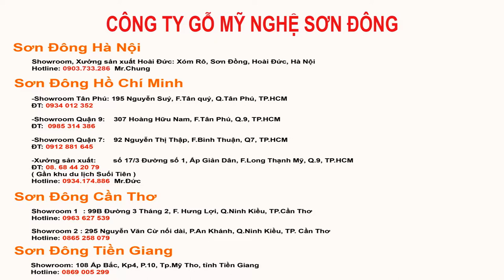Bộ Bàn ghế tay 12 - 6 món Giá chỉ 35tr | noithatsondong.com